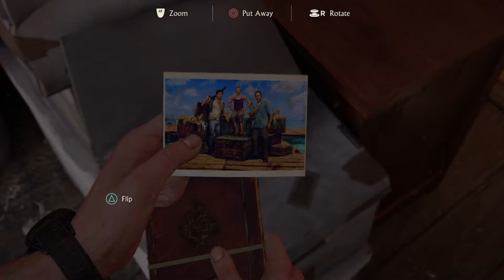Uncharted 4: A Thief's End ( 2016 ) | Walkthrough Part 4 | ATG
Uncharted4: A Thief's End | Walkthrough Part 4